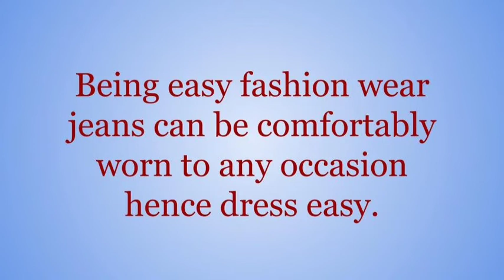How to dress easy, comfortably and stylishly in jeans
Being an easy fashion wear. Jeans can be worn comfortably to any occasion hence dress easy!